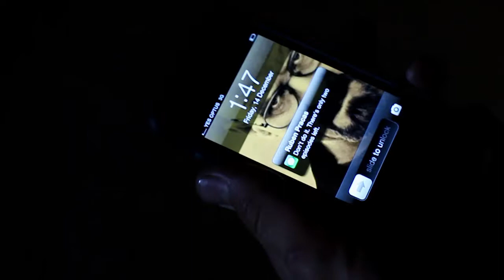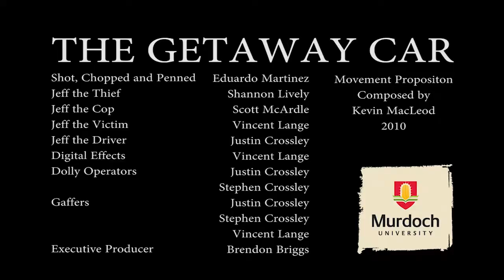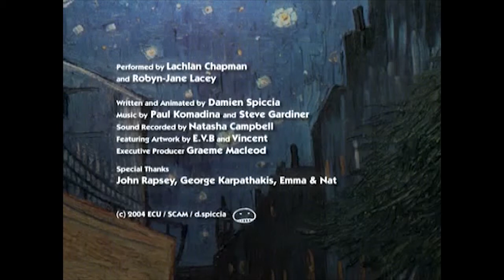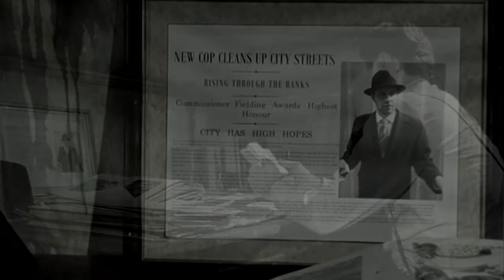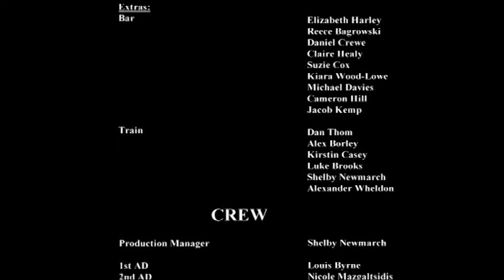Student Shorts - S01E11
Featuring:
"The Getaway Car" by Eduardo Martinez
"Constanze and the Virgin" by Damien Spiccia
"A Guilty Witness" by Augustin Lobet